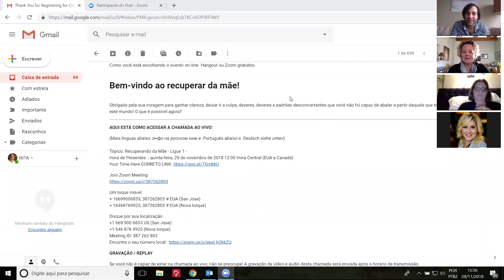从母亲身上复原 - Bret Rockmore布雷特雷魔及Marilyn Bradford玛丽莲·布拉德福德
Access Consciousness认证导师Bret Rockmore布雷特雷魔及Marilyn Bradford
玛丽莲·布拉德福德MSSW(社会工作理学硕士), Med(教育硕士) 谈论“从母亲身上复原”。